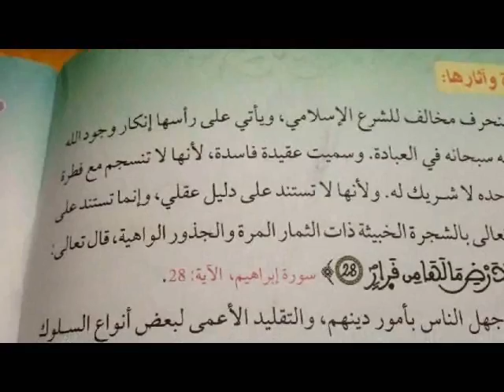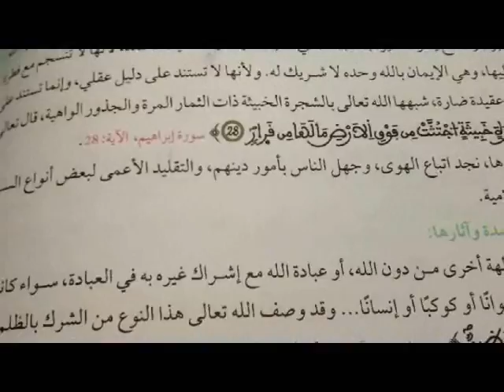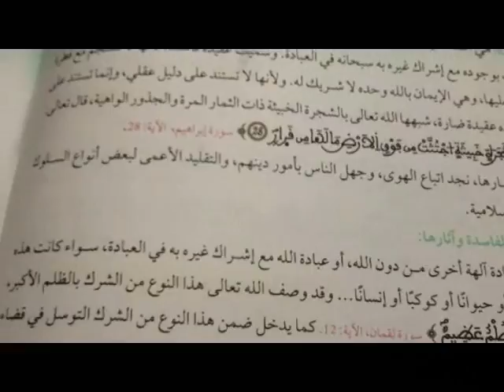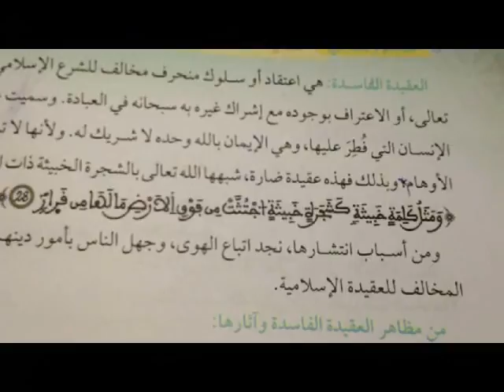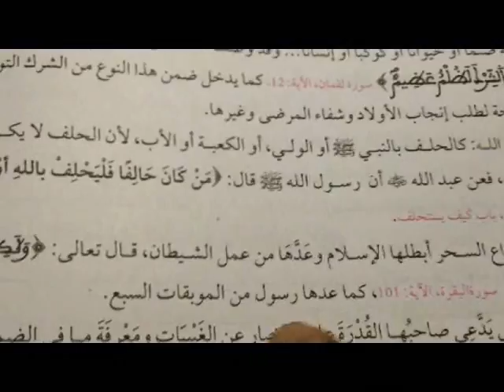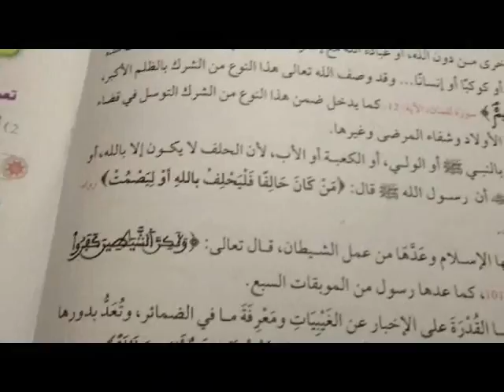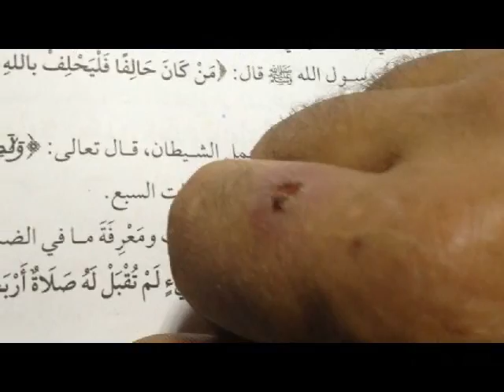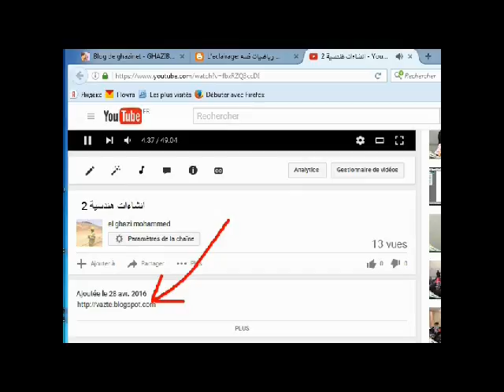العقيدة الصحيحة و العقائد الفاسدة ج 2